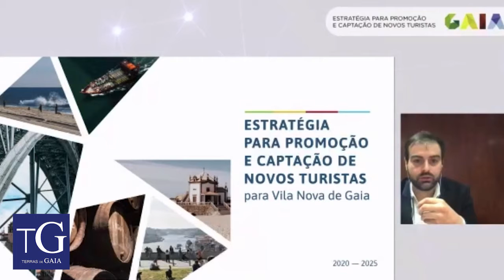Estratégias de Gaia para recuperar o Turismo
Foram discutidas ideias para recuperar o crescimento do Turismo em Vila Nova de Gaia. Existe um plano dividido em duas fases que já está em prática.